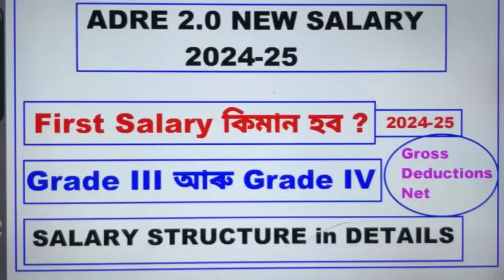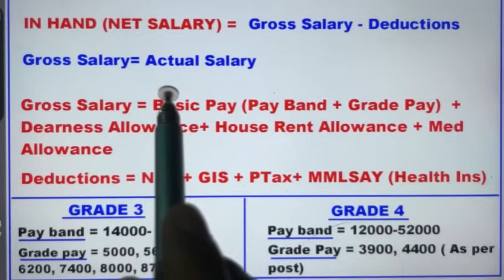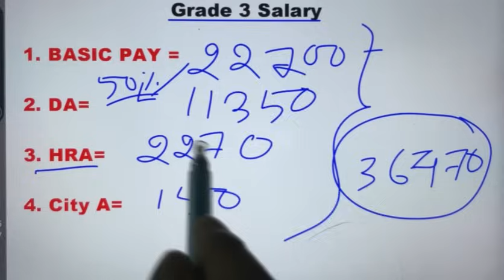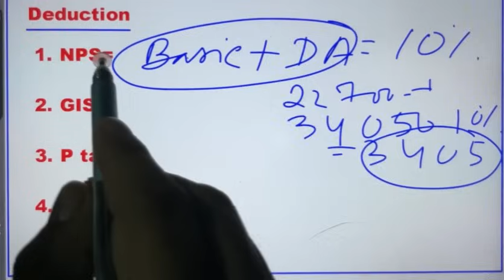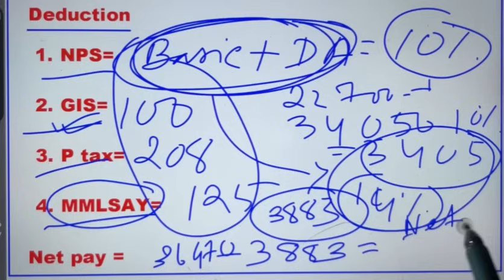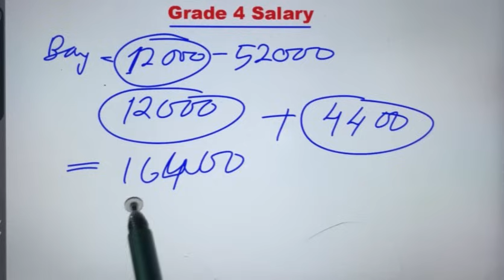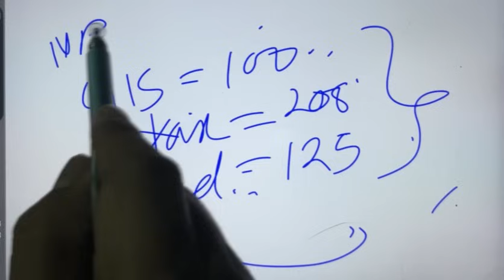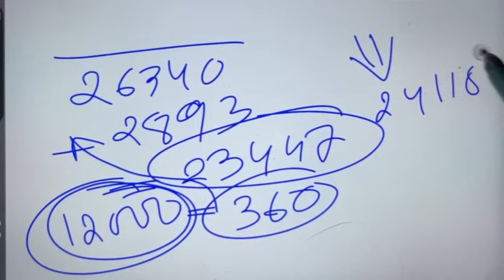ADRE 2.0 || FIRST Salary কিমান হব ? চাকৰিত Join কৰাৰ লগে লগে কিমান দৰমহা হব Grade-III আৰু Grade-III